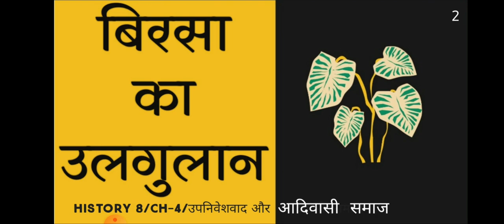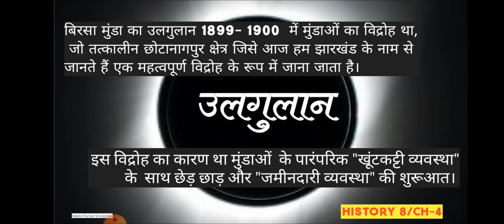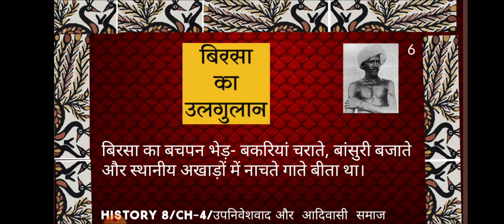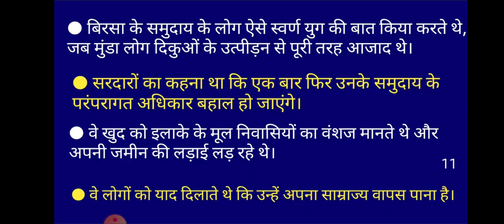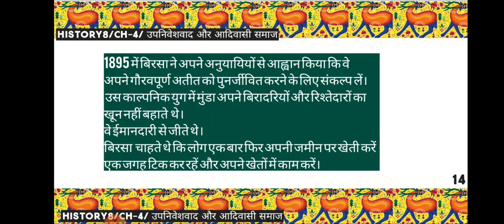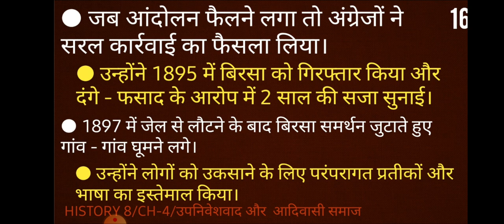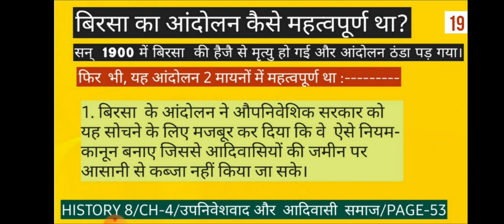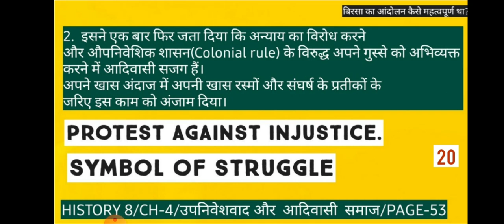बिरसा का उलगुलान/HISTORY8/CH-4/उपनिवेशवाद और आदिवासी समाज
बिरसा  का  उलगुलान